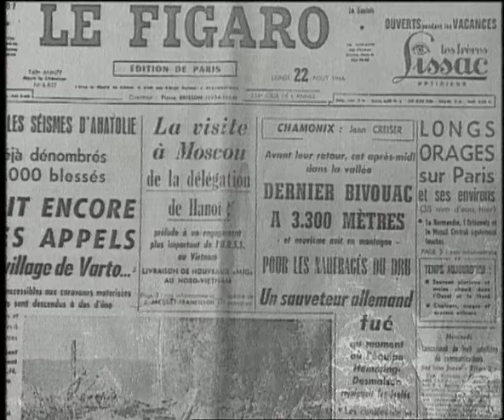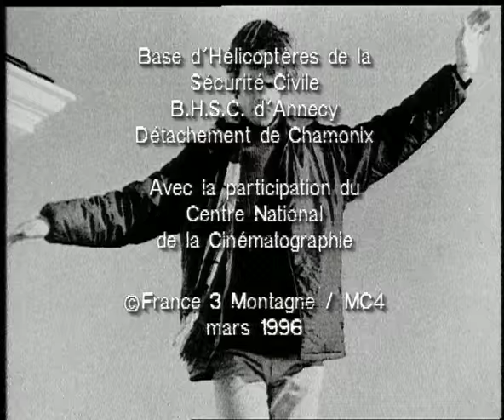Gary Hemming, le beatnik des cimes - Documentaire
Gary Hemming à la recherche d'un équilibre, né en 1934 et mort en 1969, est un alpiniste américain, surnommé en France « le beatnik des cimes ».

L'alpiniste américain Gary Hemming a marqué l'époque des années 60. L'histoire de ce personnage "hors norme" est intimement liée à celle du sauvetage des Drus, en 1966, dans le massif du mont Blanc, sauvetage dont il avait pris l'initiative. La presse s'empare de l'événement et élève Gary Hemming au rang de héros national. Tous les journaux affichent à la "une" ce grand gaillard à l'allure de beatnik, aux vêtements faits de bric et de broc, au sourire jovial et aux longs cheveux blonds. Dès lors, on le surnomme : le beatnik des cîmes. À Chamonix, on le connaît déjà. Gary a débarqué en France en 1960 et en marge de la préparation d'un diplôme universitaire à Grenoble, il s'adonne à sa passion : l'escalade. Des témoignages de personnalités telles que René Desmaison, Gérard Géry, Maurice Herzog, Pierre Mazeaud ainsi que celui de son fils, Lauren Hemming, et des images d'archives.

Un film de Jean Afanassieff